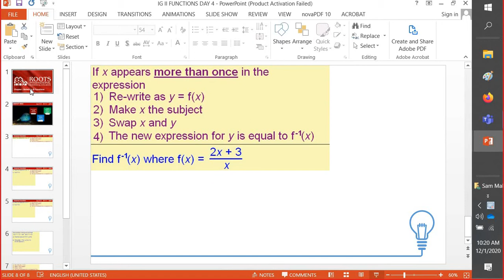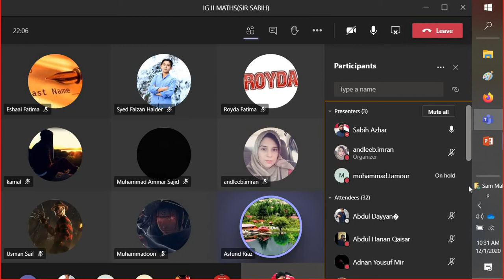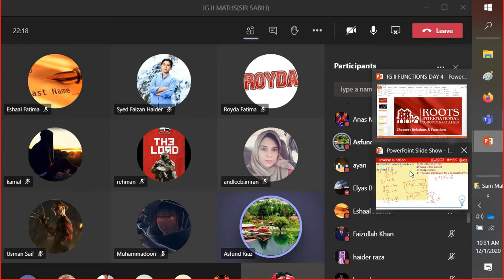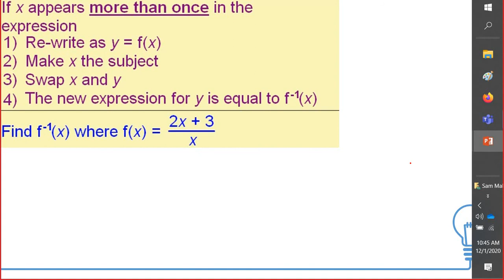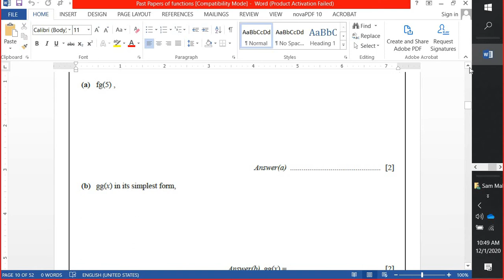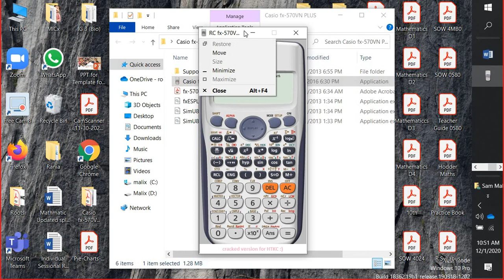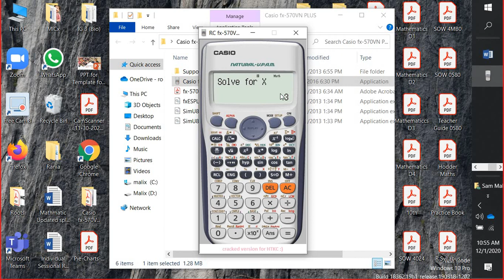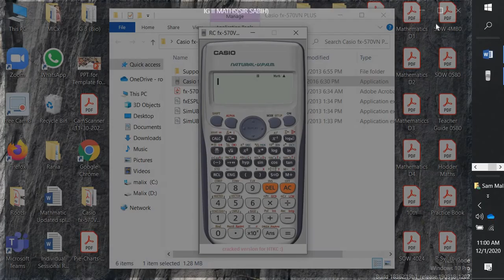Inverse Function | Revision of Functions